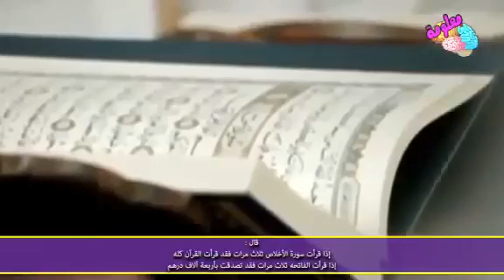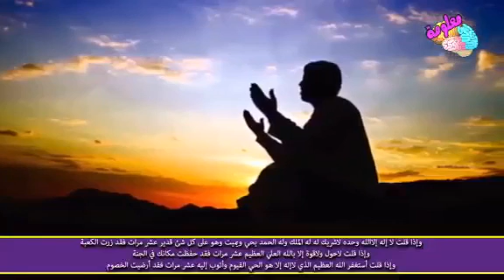لا تنم اﻻ ان تأتي بخمسة اشياء